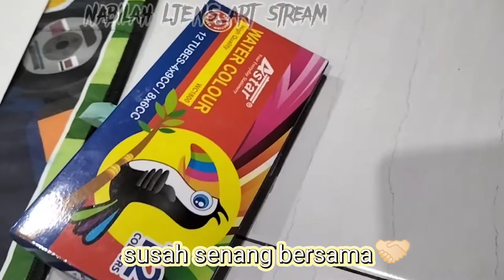kclique sahtusatu nabilahlje art artstream aliranseni demonslayer